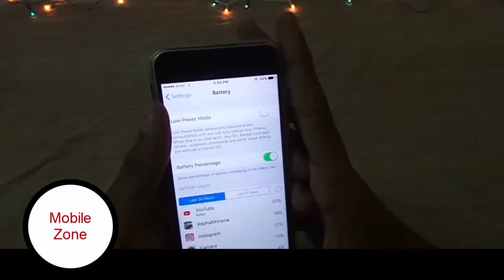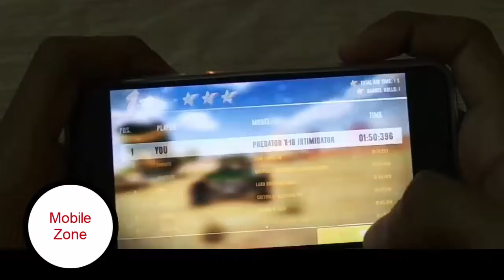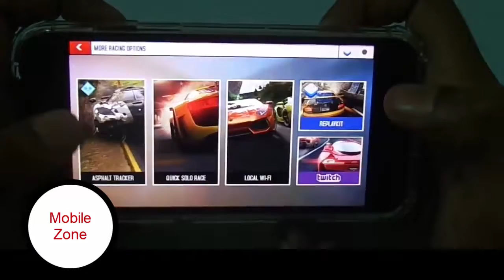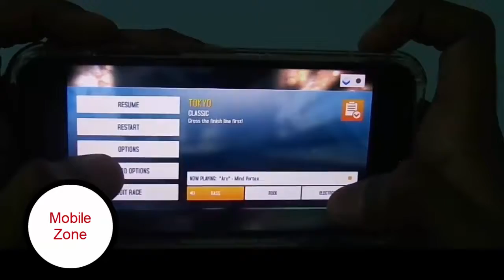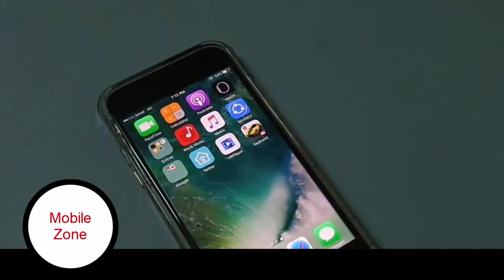iPhone 7 Gaming Review, iPhone 7 Gaming Performance, Official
Get a New iPhone 7!

Apple iPhone 7 smartphone was launched in September 2016. The phone comes with a 4.70-inch touchscreen display with a resolution of 750 pixels by 1334 pixels at a PPI of 326 pixels per inch. Apple iPhone 7 price in India starts from Rs. 43,999.

The Apple iPhone 7 is powered by quad-core Apple A10 Fusion processor and it comes with 2GB of RAM. The phone packs 32GB of internal storage that cannot be expanded. As far as the cameras are concerned, the Apple iPhone 7 packs a 12-megapixel primary camera on the rear and a 7-megapixel front shooter for selfies.

The Apple iPhone 7 runs iOS 10 and is powered by a 1960mAh non removable battery. It measures 138.30 x 67.10 x 7.10 (height x width x thickness) and weigh 138.00 grams.

The Apple iPhone 7 is a single SIM (GSM) smartphone that accepts a Nano-SIM. Connectivity options include Wi-Fi, GPS, Bluetooth, NFC, 3G and 4G (with support for Band 40 used by some LTE networks in India). Sensors on the phone include Compass Magnetometer, Proximity sensor, Accelerometer, Ambient light sensor, Gyroscope and Barometer.
About Apple
Founded in a garage in 1976 by Steve Jobs, Steve Wozniak, and Ronald Wayne, Apple began as a personal computer pioneer that today makes everything from laptops to portable media players. Headquartered in Cupertino, California, the consumer electronics giant entered the smartphone market with the iPhone in 2007, and the tablet market with the iPad in 2010, and iPhone 7 Gaming Review and the smartwatch market with the Apple Watch in 2014.

Apple iPhone 7 detailed specifications

NETWORK Technology GSM / CDMA / HSPA / EVDO / LTE
LAUNCH Announced 2016, September
Status   Available.
Released   2016, September
SIM   Nano-SIM- IP67 certified - dust and water resistant- Water resistant up to 1 meter and 30 minutes
Multitouch  Yes
Protection  Ion-strengthened glass, oleophobic coating- Wide color gamut display- 3D Touch display & home button
PLATFORM   iOS 10.0.1, upgradable to iOS 11
Chipset   Apple A10 Fusion
CPU   Quad-core 2.34 GHz (2x Hurricane + 2x Zephyr)
GPU   PowerVR Series7XT Plus (six-core graphics)
MEMORY Card slot No
Internal  32/128/256 GB, GB, 2 GB RAM
CAMERA   Primary 12 MP, f/1.8, 28mm, phase detection autofocus, OIS, quad-LED (dual tone) flash, check quality
Video   2160p@30fps, 1080p@30/60/120fps, 720p@240fps, check quality
Secondary  7 MP, f/2.2, 32mm, 1080p@30fps, 720p@240fps, face detection, HDR, panorama
3.5mm jack  No
Radio   No
USB   2.0, reversible connector
FEATURES  Sensors Fingerprint (front-mounted), accelerometer, gyro, proximity, compass, barometer
Java   No
MISC Colors  Jet Black, Black, Silver, Gold, Rose Gold, Red